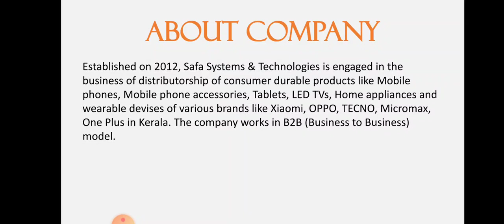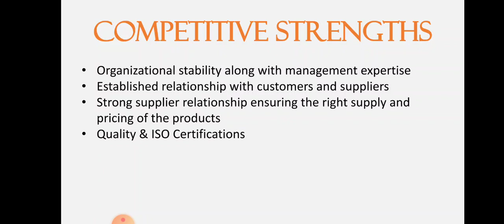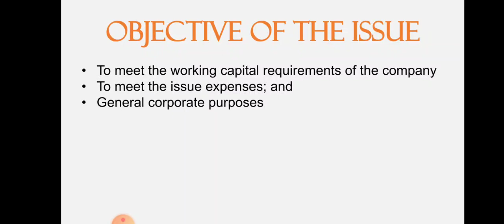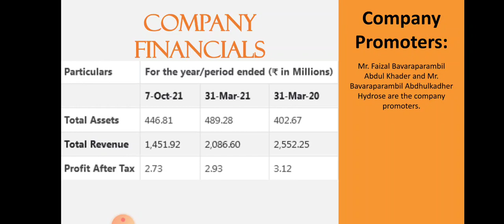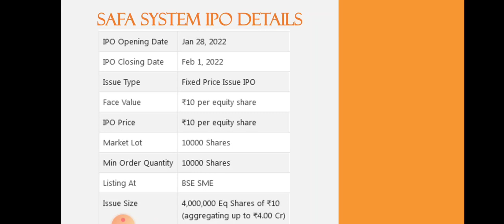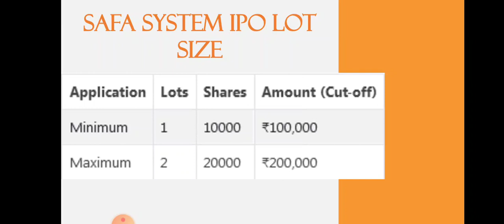Safa Systems IPO Analysis • Safa Systems IPO Review • Safa Systems GMP • SME IPO • Dailystock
Source: Tickertape.com
Moneycontrol.com